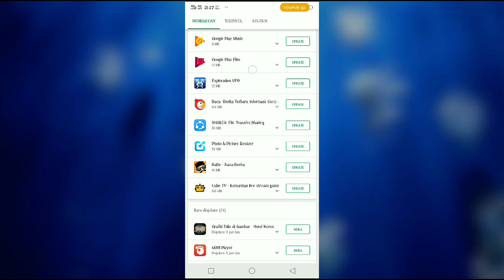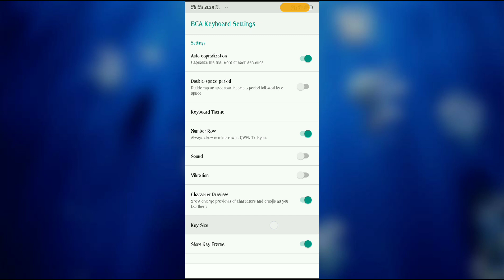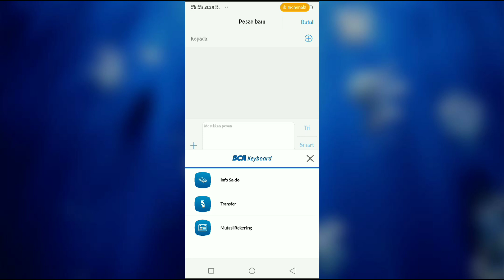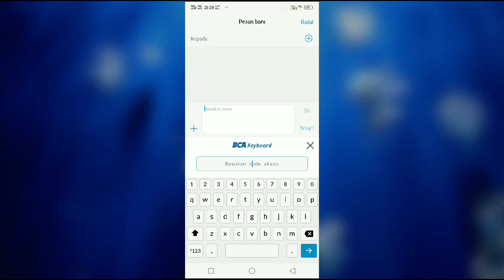Cara mengaktifkan Keyboard M-banking BCA / Aktivasi BCA keyboard BCA Mudah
Terima kasih🙏🙏